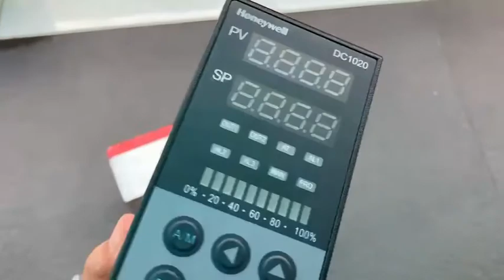Honeywell DC1020CR-301000-E |บริษัท เอดีดี เฟอร์เนส จำกัด,Add Furnace Co.,Ltd.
Temperature Controller:Honeywell DC1020CR-301000-E
Type:DC1020CR-301000-E
DC1020:48x96 mm
CR:Program No,Input :RTD
301000:Output 4~20mA,1 Alarms
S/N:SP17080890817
INPUT: K2(0.0~400.0°C)
Brand:Honeywell

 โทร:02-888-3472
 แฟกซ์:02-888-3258